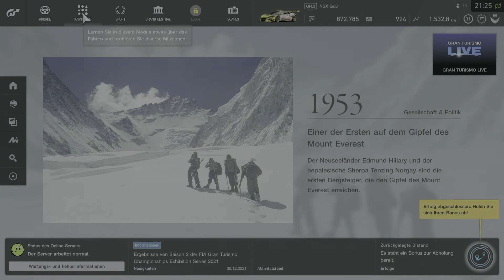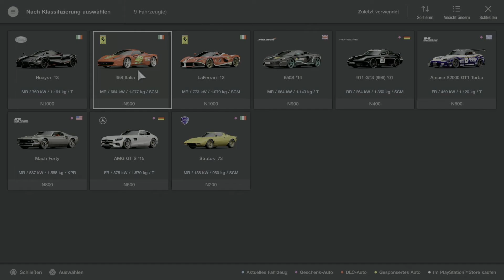Gran Turismo Sport 2 Rennen Premium Sport Lounge Profi [PS4] [2-3]